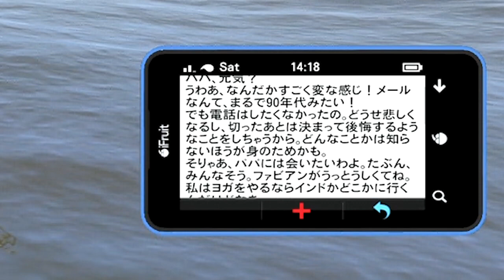幸せな家族は滅びろ！【GTA5 実況】Part４０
PS4版「Grand Theft Auto ５」の実況プレイ動画です。
アウトローな生活を満喫出来るのだろうか。